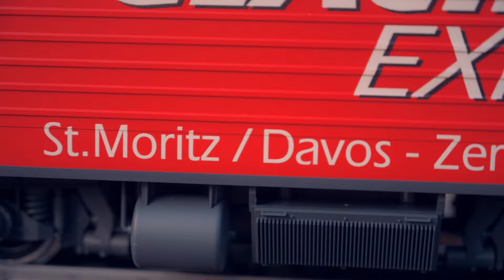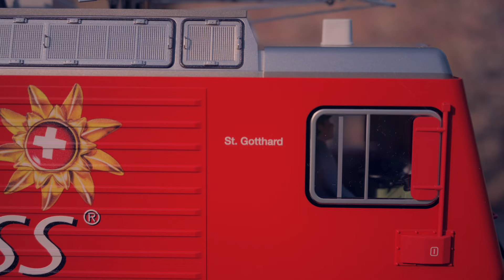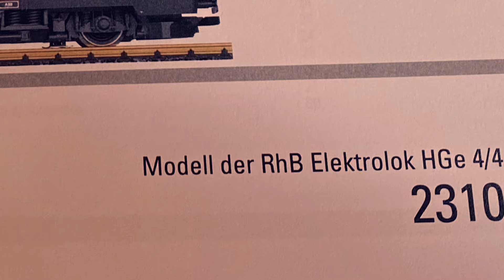LGB HGe 4/4 II - Glacier Express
Man hat es ja bereits ahnen können, als Märklin zu Beginn des Jahres erst ein wenig Geheimnisvoll und dann mit ordentlich Nachdruck und Videomaterial die HGe 4/4 II der Matterhorn Gotthard Bahn angekündigt hat. Das alleine wäre ja schon bemerkenswert, da wir uns jetzt offensichtlich über die Grenzen des Kantons Graubünden hinaus bewegen. Aber da draußen gelten andere Gesetze, man benötigt Zahnstangenantrieb und die Trassen sind steil - kurz: Wild-West.
Ob das alles so im Modell angekommen ist hab ich mir letzte Woche mal angeschaut. Ob es sich lohnt musst du entscheiden.